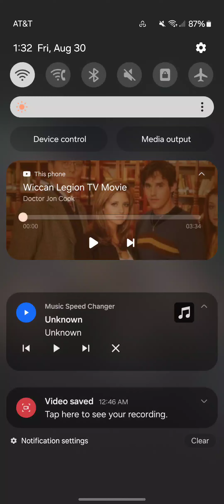Wiccan Legion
Reference To Warch Dogs, Sleeping Dogs,
Saints Row, Hit Man, Scarface, And 007